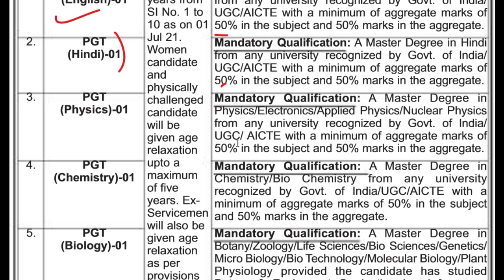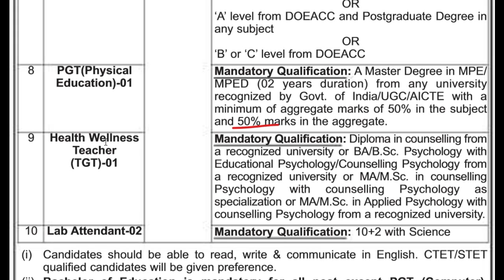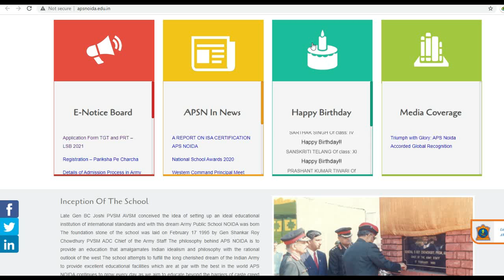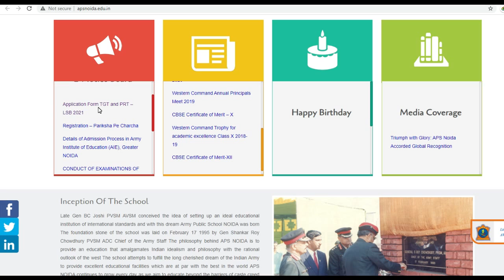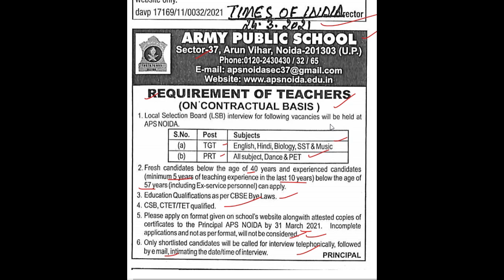Delhi & Chandigarh PGT TGT PRT Teachers Recruitment 2021, Age 50Years, for B.Ed Pass, Teacher Job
KVS_PGT_TGT_PRT_Recruitment 2021
KVS Recruitment 2021 | KVS Notification 2021
KVS PGT, PRT, TGT & Non-teaching staff at the official website of KVS.
केंद्रीय विद्यालय भर्ती 2021 Jhajjar, Rohtak, jind, gurgaon, gurugram,
kvs recruitment
kvs
ctet
केंद्रीय विद्यालय
Sarva_Shiksha_Abhiyan_Recruitment_2021, kvs pgt tgt prt guest teachers

DSSSB TGT AGE LIMIT FOR WOMEN, Police Recruitment 2021,
govt jobs 2021, AWES CSB 2021,APS TEACHERS VECANCY 2021, Teachers Recruitment 2021,  Sarkari Teacher Job, Teacher jobs, primary teacher,
punjab sarkari job,punjab mein sarkari naukri,punjab sarkari naukri 2019,mp job vacancy 2021 ,mp sarkari naukri 2021, February mp job vacancy 2021
governmentjobs sarkarinaukri 10thpassjob centralgovtjobs latestgovernmentjobs recruitment sarkarinaukri Sarkarinews latestgovtjobs  govtjobs govtjob